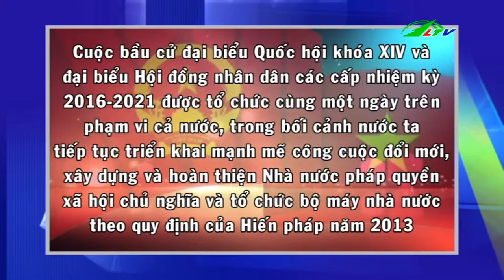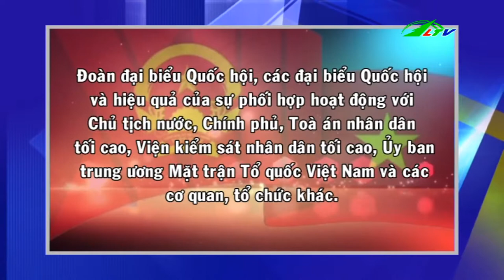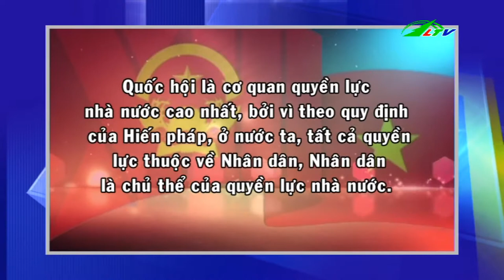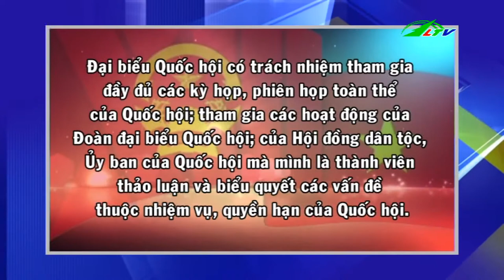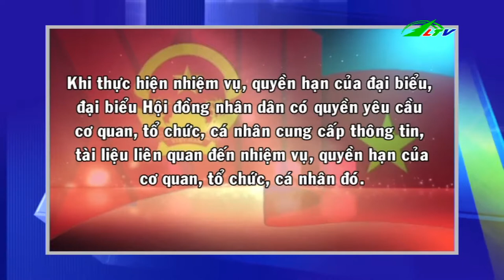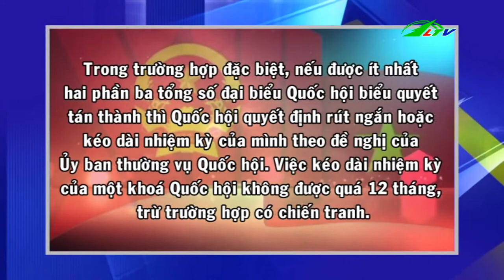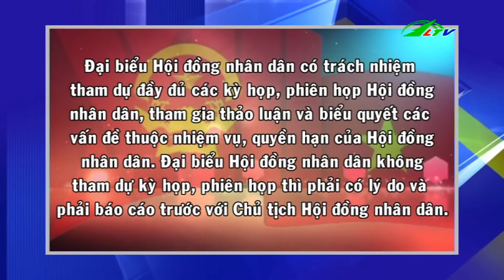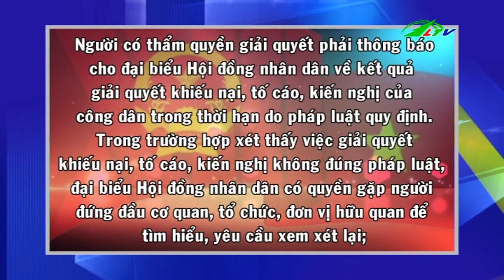Luật bầu cử Đại biểu Quốc hội và Đại biểu HĐND các cấp | Xã Hội Lâm Đồng TV